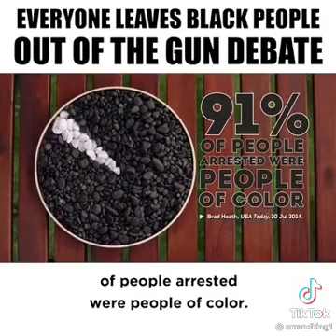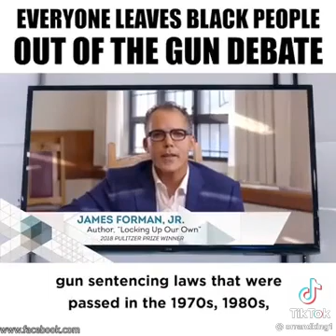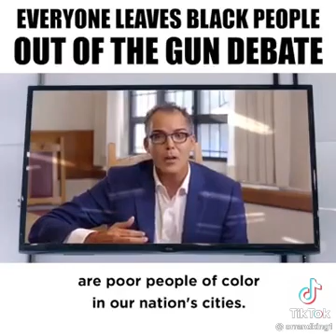The gun debate